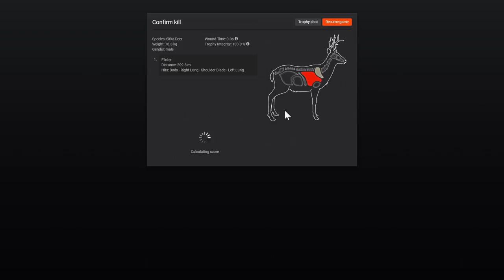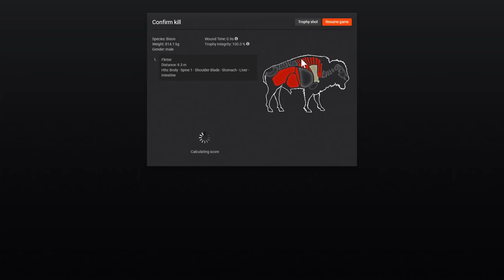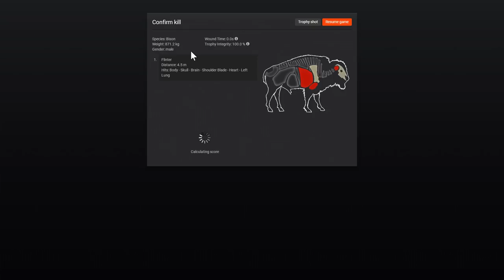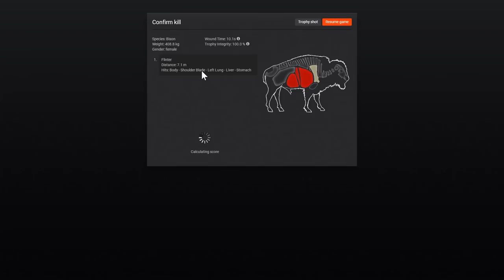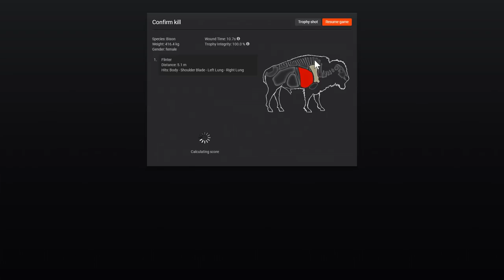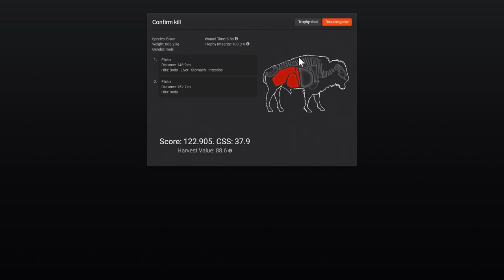In Search of the Elusive Rare Bison!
How is it possible that 2000 pound animals can avoid being spotted on a snowy, open map? I don't get it, but let's try to get that rare!